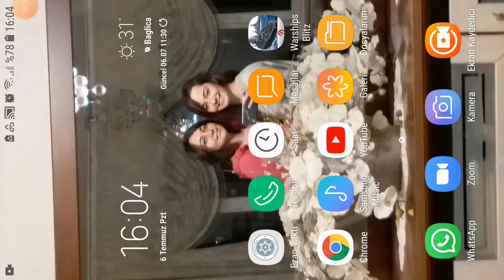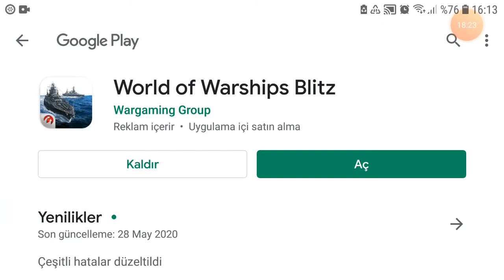SADECE 1 KERE YILDIZ OYUNCU OLDUM 😒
İYİ ÖRNEK OLMAK